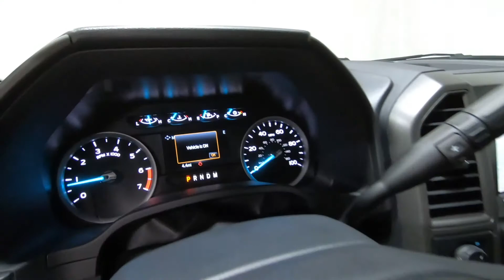2022 FORD SUPER DUTY F-350 SRW XL - New Truck For Sale - Columbus, OH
Please visit Ricart Ford to view this New OXFORD WHITE 2022 FORD SUPER DUTY F-350 SRW XL for sale near Columbus, Ohio.

Stock #: FTN4679

Description:
2022 FORD SUPER DUTY F-350 SRW XL
New 2022 Ford Super Duty F-350 SRW Truck is For Sale in Columbus, Ohio. This model has a 6.2L V8 EFI SOHC 16V Flex Fuel engine, Automatic transmission, and is finished in White paint. Whatever questions you might have about this vehicle, you can be certain that our sales advisors can assist you every step of the way. On top of that, our financing experts are prepared to help you find the lease or finance option that is right for you. Find us at 4255 S Hamilton Road in Columbus, OH 43125, servicing customers throughout Central Ohio.